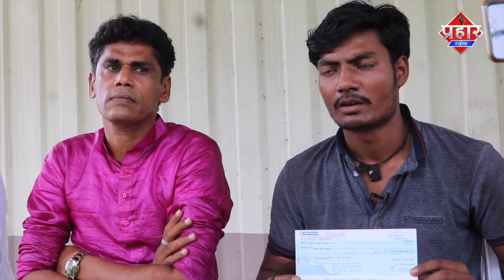पत्नी को करेंट लगने से मौत पति को 4 लाख का मिला मुआवजा| Firoj Hashmi | Aapka Prahar Times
पत्नी की करेंट लगने से मौत पति को 4 लाख का मिला मुआवजा| Firoj Hashmi |